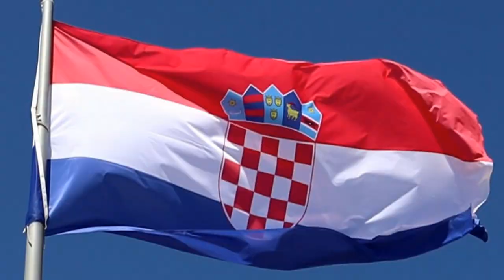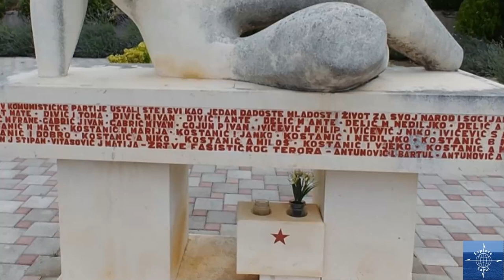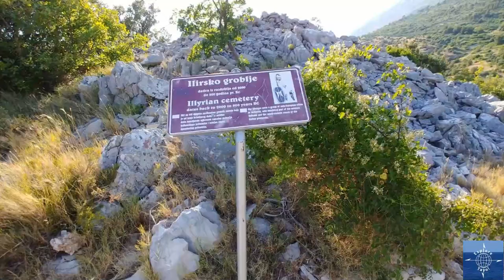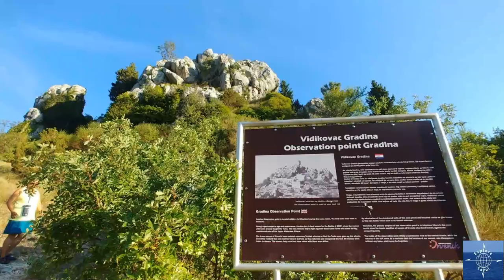Hidden Gem of Croatia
Travel vlog #12 | Drvenik, Croatia | Filmed July 2021

In our 5th vlog from Croatia, we traveled south of Split down the Dalmatian Coast to an unassuming coastal hamlet with an official population of 500 on the Makarska Riviera called Drvenik. We had zero expectations beyond spending time relaxing with a good friend. What we found there totally blew us away!